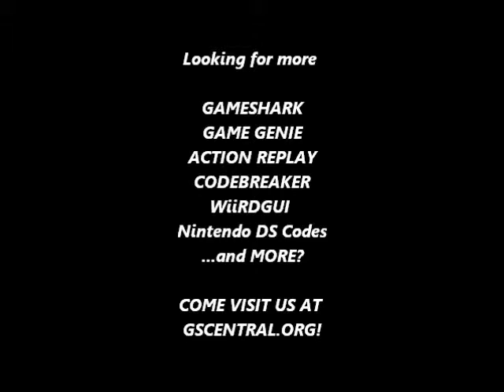GSCentral - Stunt Race FX (SNES) - Always 1st, Other Enemy Cars Don't Race..Float In The Sky (GG)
GSCentral - Stunt Race FX (SNES) - Always First, Other Enemy Cars Don't Race, They Are Floating In The Sky (GG)